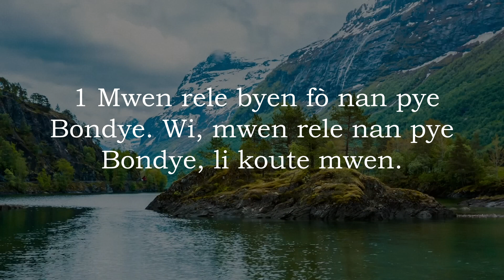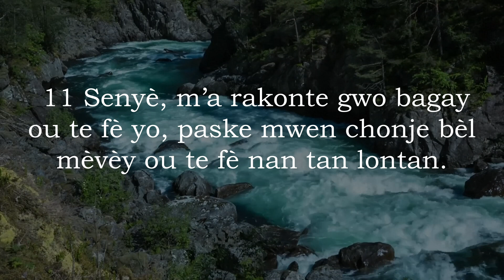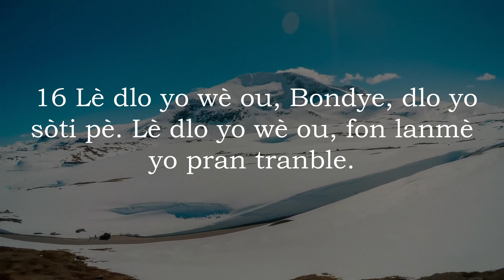Som 77 San Mizik - Bib La Kreyol Ayisyen | Psalm 77 Without Music - The Bible Haitian Creole